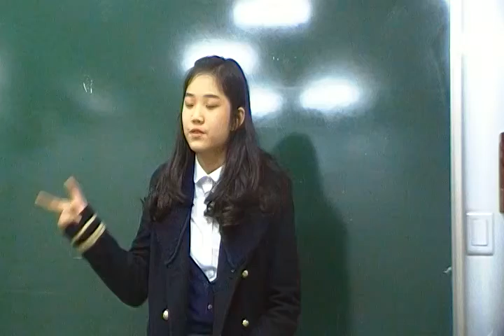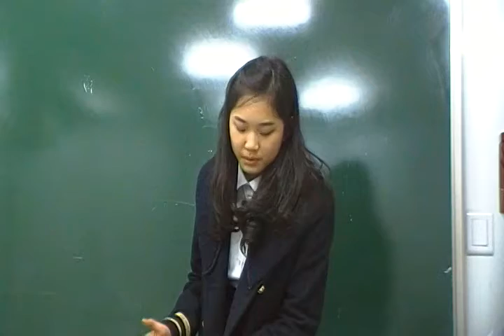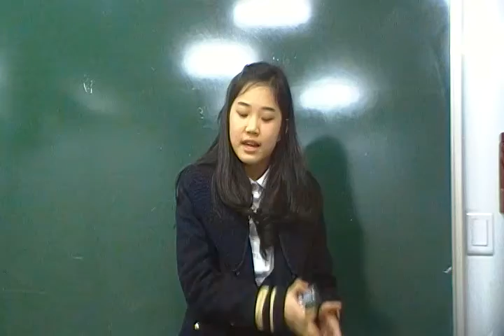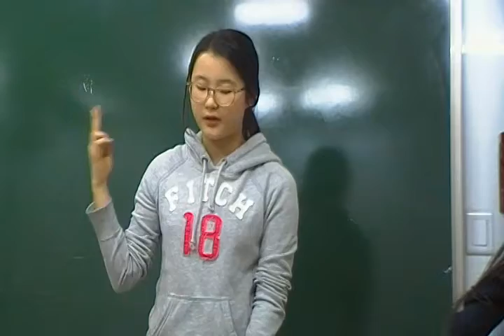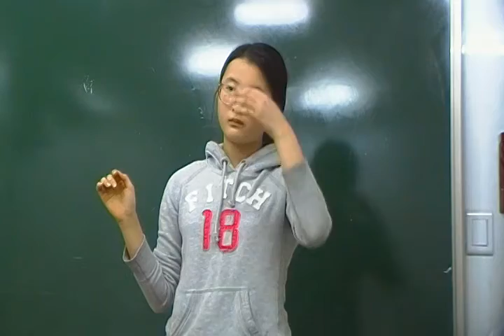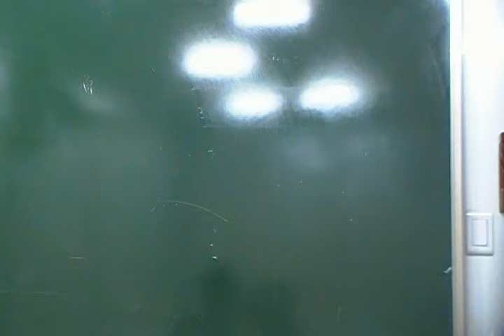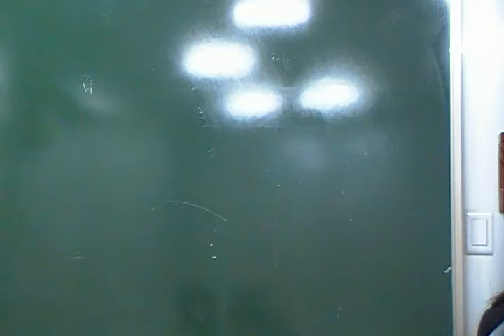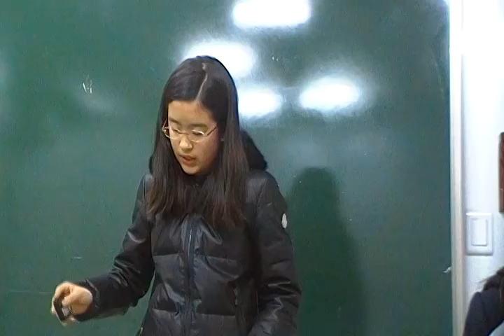THBT governments should prioritize national security over civil liberties.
exhibition debate at SNT